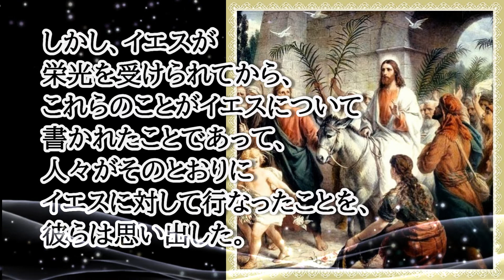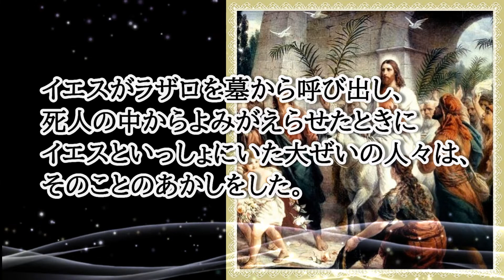Easter praise and worship John 12 / 朗読① 勝利の入城 ヨハネ12章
復活の1週間前にあたる勝利の入城
ヨハネ12章9節～19節の朗読です。

聖書を「聞く」というのは読むのとは、また違う味わいがあります
読み手の人生の中で培った、経験、思い、信仰、様々なものが現れ
聞く人を聖書のエルサレム入城へと導きます。

BGMと合わせて、ゆったりと聞いてみてはいかがでしょうか。